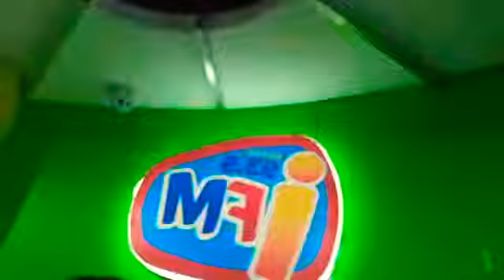ANG LAMA SA SERIAL MANGUNGUTANG😂😂😂 SEPTEMBER 17, 2019